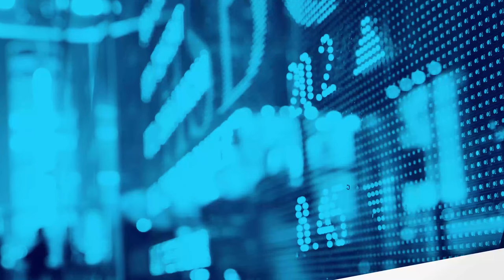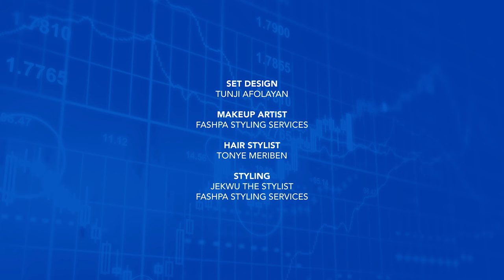Analyse This S2E11: Getting A Job In Nigeria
On this episode of Analyse This, Honey Ogundeyi and Tunji Andrews discuss the job market in Nigeria and the various things applicants will need to take note of while on the search for a job. They are joined by Co-Founder of Jobberman, Lekan Olude. Watch!